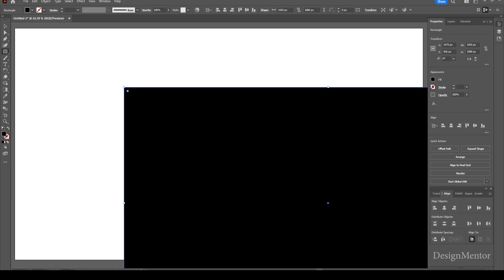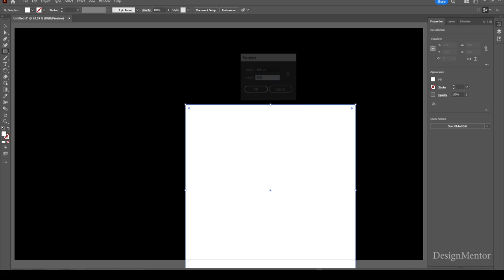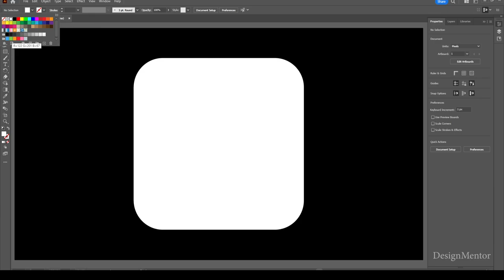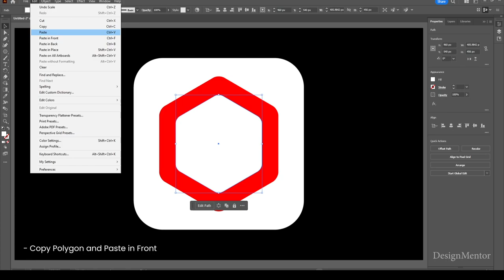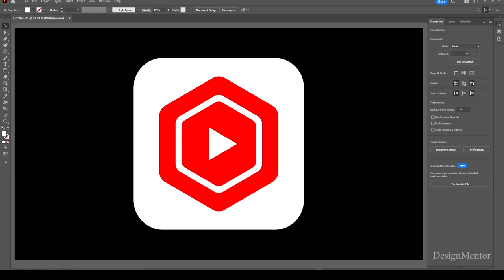Create YouTube Studio Icon in Adobe Illustrator | Design Mentor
YouTube Studio Icon

3D Perspective Infographic design in Adobe Illustrator
Adobe Illustrator Tutorial

1) PYTHON
2) SQL
3) JAVA
4) JAVASCRIPT